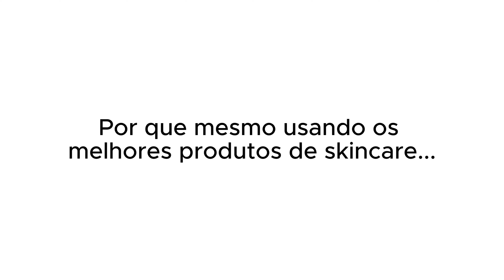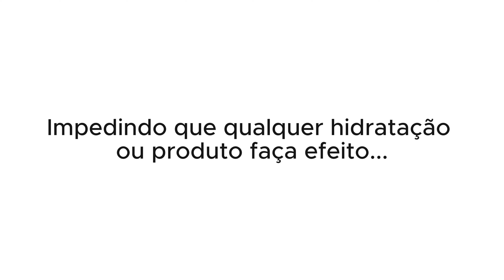GIOVANNA LANCELLOTTI VAI FAZER CARREIRA INTERNACIONAL? | PodcatsDelas Cortes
GIOVANNA LANCELLOTTI - QUEM PODE, POD #47

ENTREVISTADA E HOSTS DO PODCAST:
GIOVANNA LANCELLOTTI é uma atriz brasileira, entrevistada por GIO EWBANK e FE PAES LEME, no QUEM PODE POD